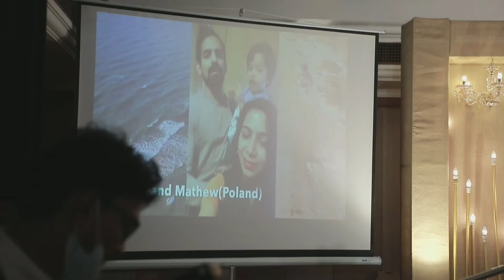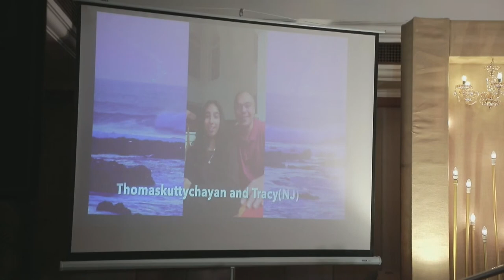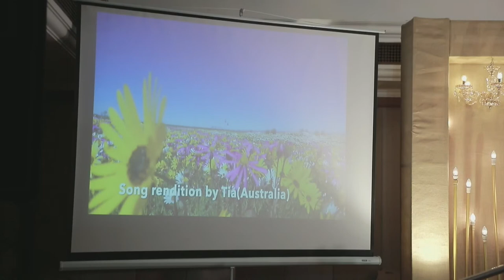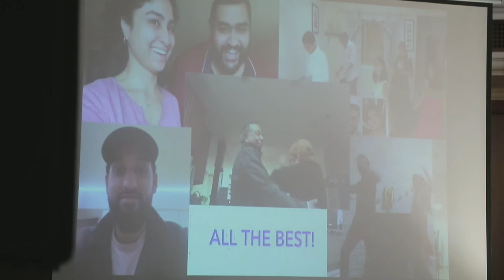WEDDING | JOB & AMITHA | 29 N0VEMBER 2021 | LIVE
WEDDING | JOB & AMITHA | 29 N0VEMBER 2021 | LIVE | ST GEORGE FORANE CHURCH EDAPPALLY | 11.30 AM.